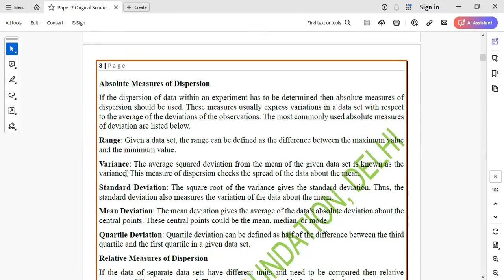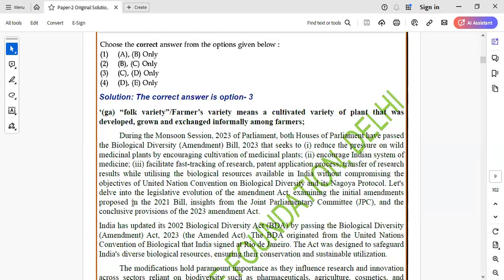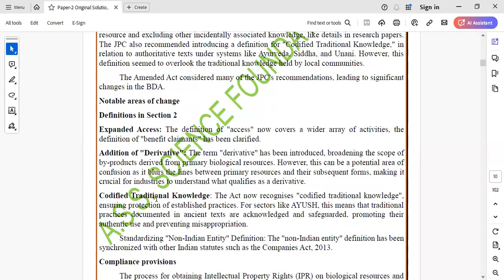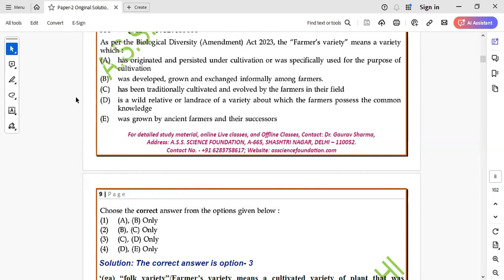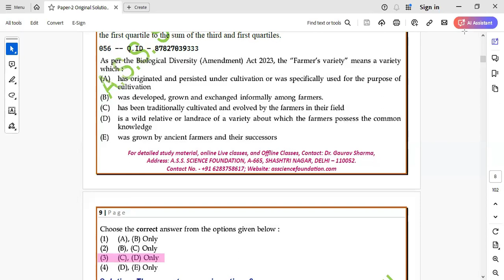QUESTION NO -56 DEC 2023 DETAILED SOLUTION (NTA-NET JRF ENVIRONMENTAL SCIENCE)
ILP INITIATIVE
COPYRIGHT ATTAR SINGH SHARMA (A.S.S) SCIENCE FOUNDATION DELHI